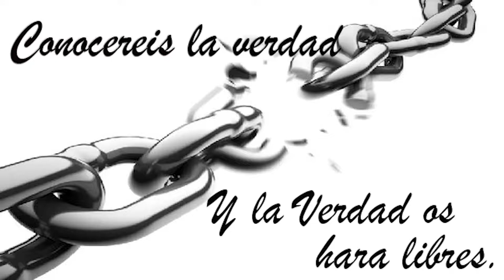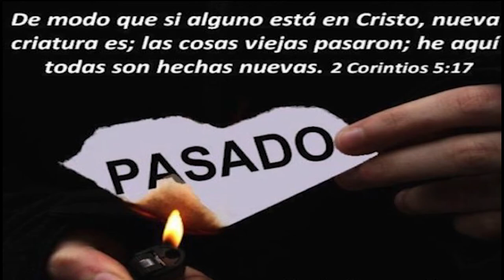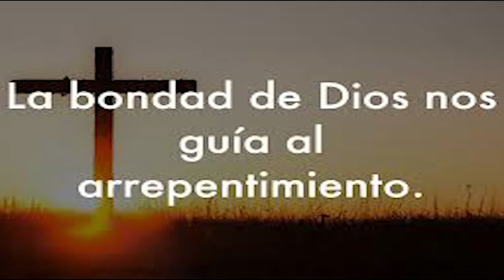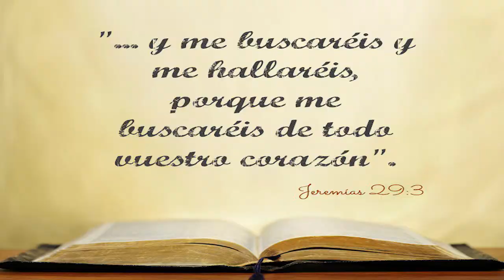068 YOUTUBE#UN ENCUENTRO CON JESUS (JUAN ARTIME)